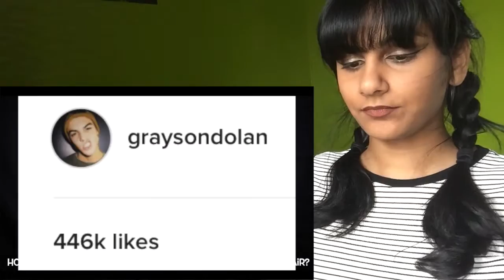CHARLENE REACTS TO DOLAN TWINS ROASTING EACH OTHER!